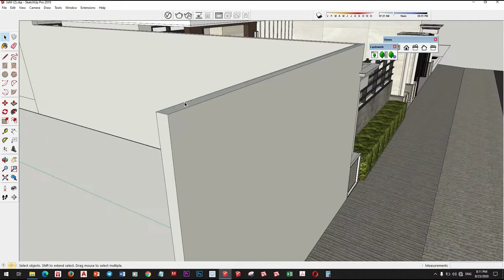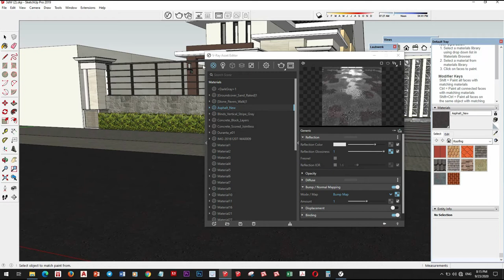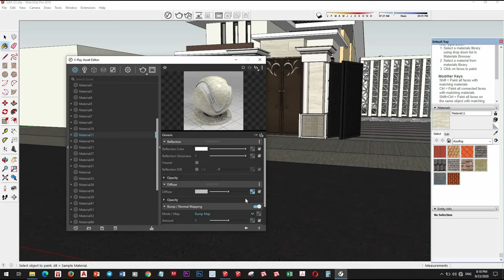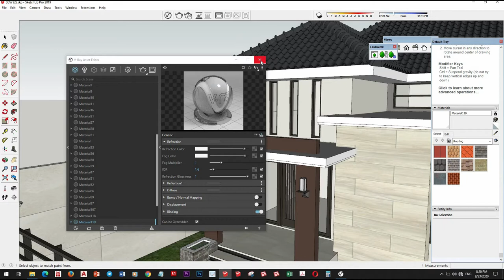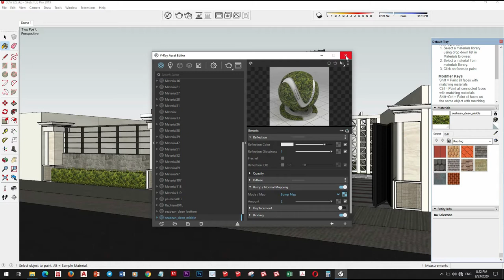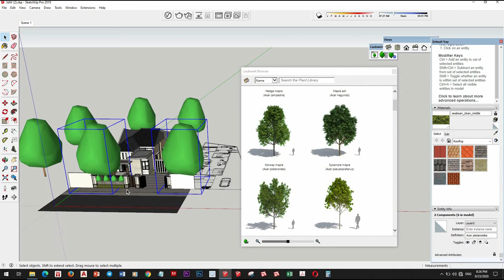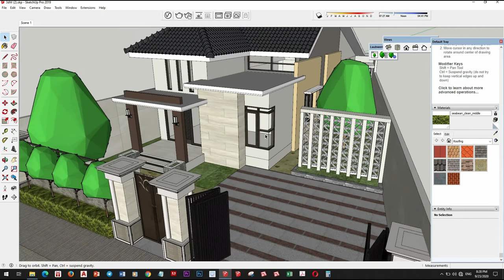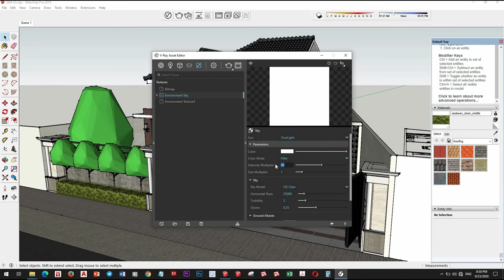Sketchup V-Ray Next Exterior Rendering, How to add Material and day scene #4